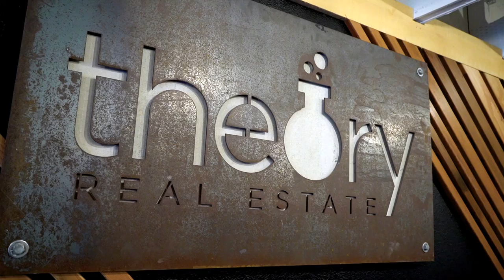Meet Jamie McDonnell | People of Theory